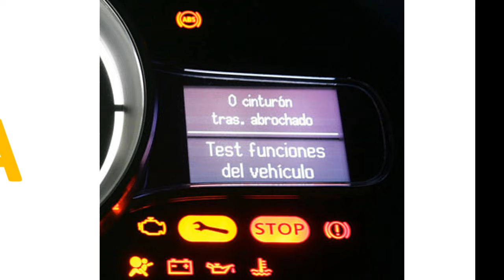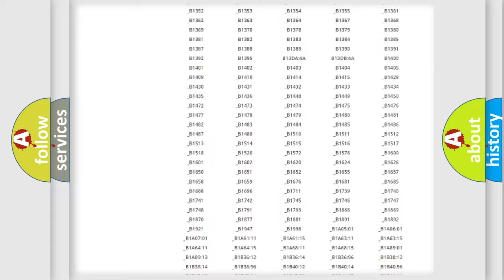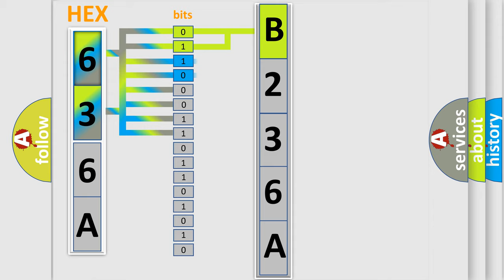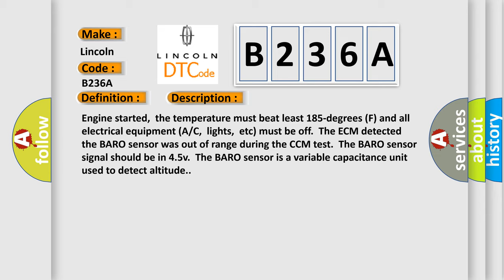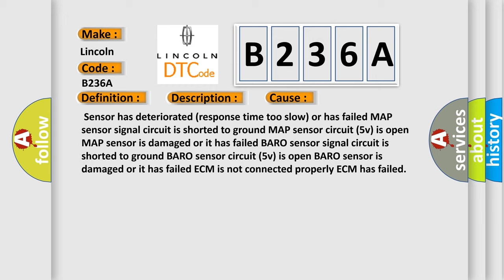DTC Lincoln B236A Short Explanation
Contents:
0:21 Basic DTC analysis according to OBD2 protocol standard.
1:48 Insight into programming
2:58 A diagnostically understandable description of the Diagnostic Trouble Code
3:05 Basic error definition

Make:
Lincoln
Code:
B236A
Definition:
Manifold Absolute Pressure or Barometric Sensor Circuit High Input
Description:
Engine started,the temperature must beat least 185-degrees (F) and all electrical equipment (A or C,lights,etc) must be off.The ECM detected the BARO sensor was out of range during the CCM test.The BARO sensor signal should be in 4.5v.The BARO sensor is a variable capacitance unit used to detect altitude.